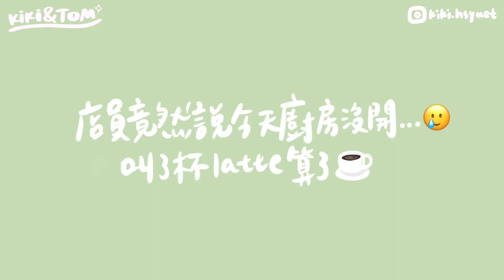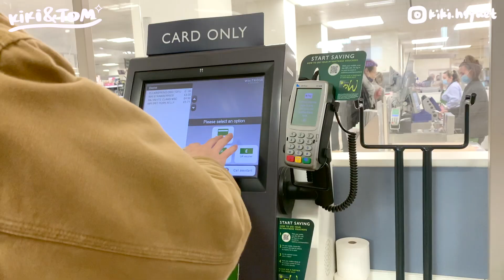英國日常VLOG🇬🇧疫情下網店宣告失敗😭💸英國留學生的一天☕️懶人韓式大醬湯食譜🍲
這是我們channel的第一條片 希望各位喜歡🥳

CAMERA: Fujifilm-XT3